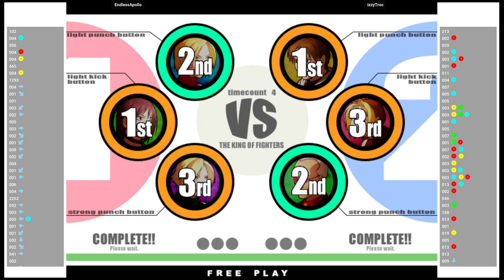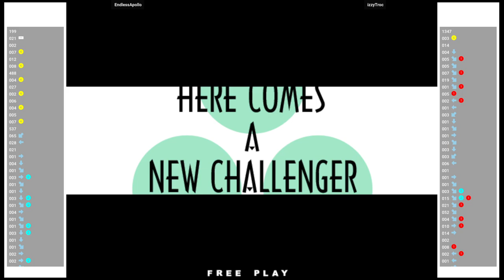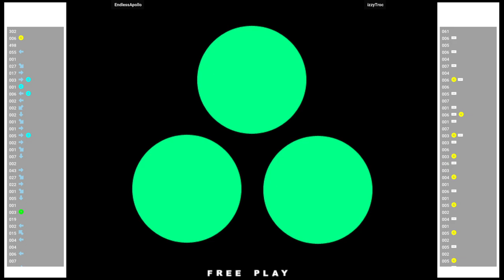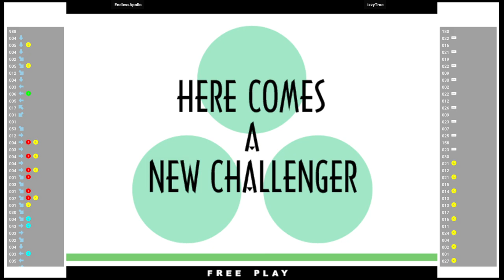KOF XI 🕹 EndlessApollo VS izzyTroc | Fightcade